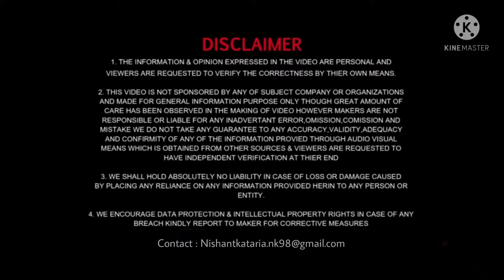Best Location For Learn Driving in Dwarka Sec 10😍 | Day 1 | Nishant Kataria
Topics in this video:

Best Location for Learn Driving near me
Best Location for driving Car
dwarka sec 10 for learn car driving
learn car driving in Dwarka sec 10
dwarka sec 10 Ground